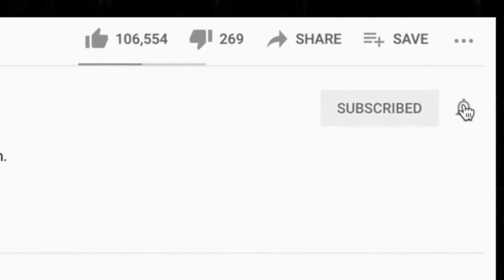🎵 The Specials - Rat Race REACTION